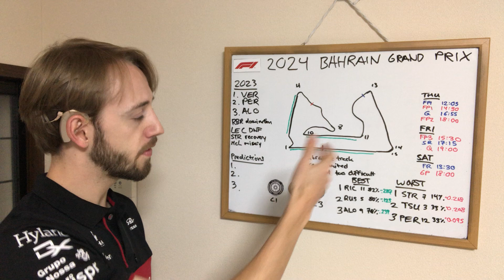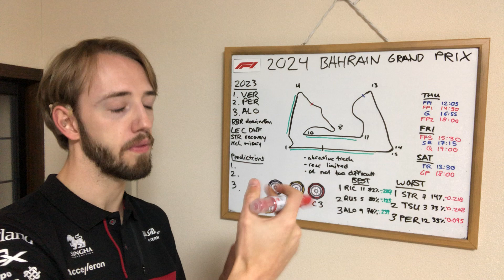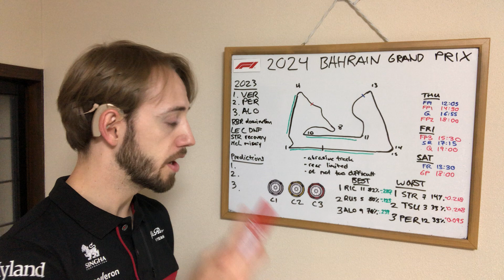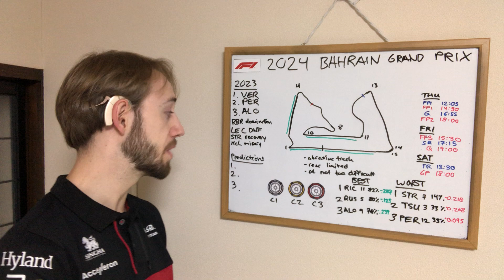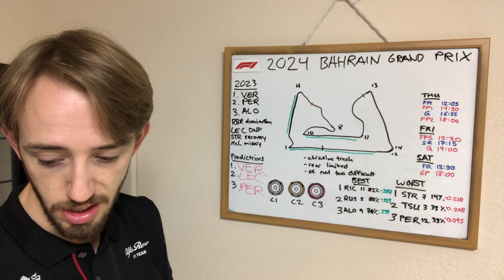2024 F1 Bahrain Grand Prix Preview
My preview for the 2024 Bahrain F1 Grand Prix